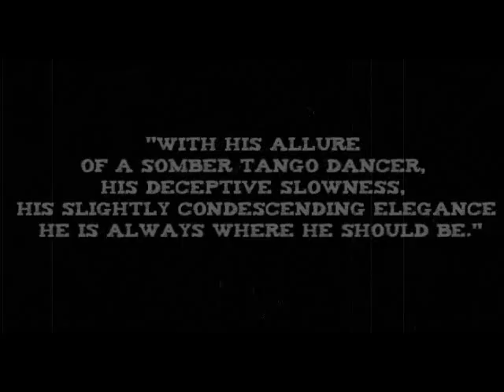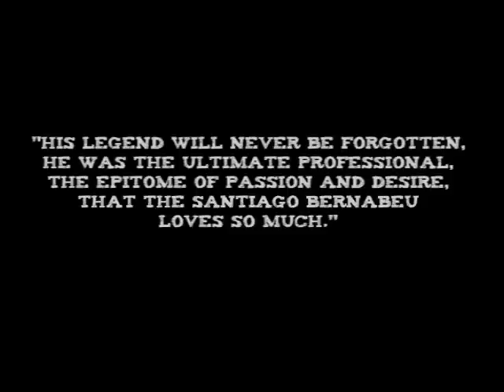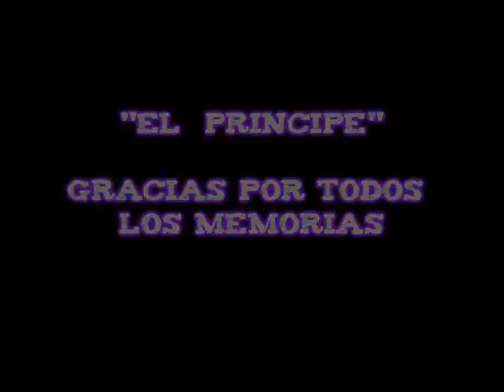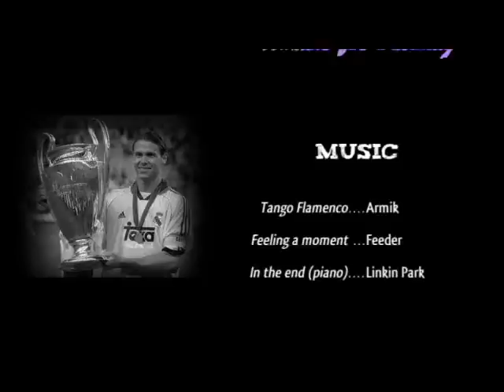Redondo - siempre sere Madridista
Fernando "El Principe" Redondo - the best defensive midfielder in history and ... my personal idol.